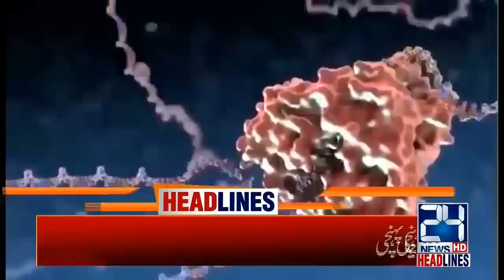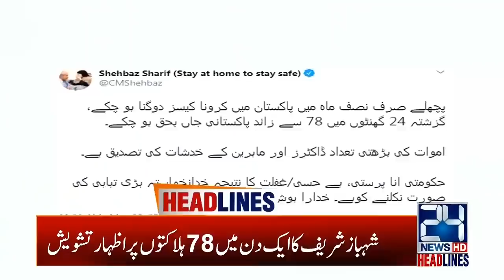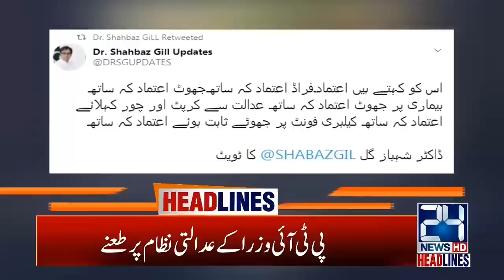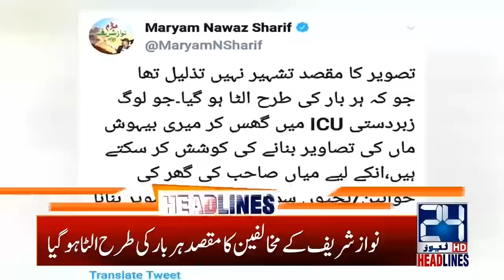1am News Headlines | 31 May 2020 | 24 News HD